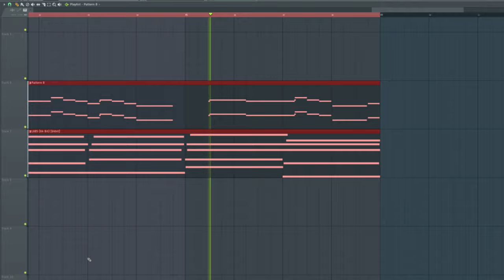forgot her name but remember her smile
made this in fl studio with labs soft piano and labs symphony orchestra :)